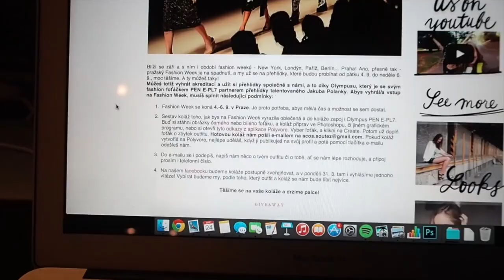VLOG | Den s Nicole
Lucka Snapchat - Lucie.ehr
Niky Snapchat - Nicole_ehr

V létě jsem byla na programu Work&Travel v Americe, vše o tom najdete TADY:

FAQ

Jste sestry? Ano, Nicole se světlejšími vlasy je o dva a půl roku mladší než Lucka.
Co studujete? Obě studujeme Marketingovou komunikaci a PR. Lucka na VŠFS, Nicole na FSV UK.
Na jaké platformě máte blog? Blog máme založený na platformě Blogger.com
Jaký máte foťák? Většina fotek na blogu je focena na Olympus PEN E-PL7.
Kde upravujete fotografie? Fotky upravujeme v programu Adobe Lightroom.
V jakém programu stříháte videa? V Adobe Premiere.